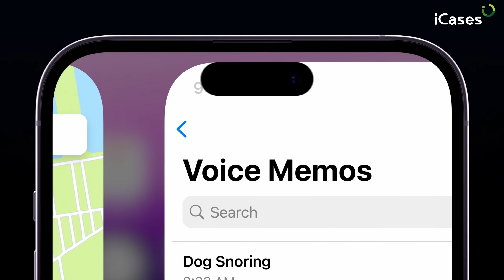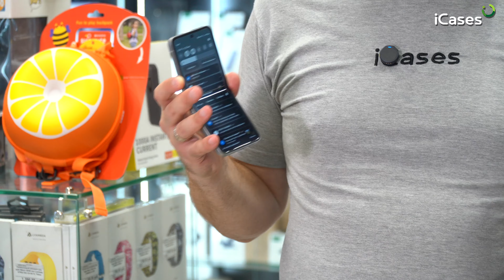Поговорим про будущий iPhone 16 Pro Max и гарантийные обязательства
★ Приезжайте к дяде Саше в фирменный магазин, расположенный по адресу:

Москва, улица Барклая, дом 10, ТЦ «БАГРАТИОНОВСКИЙ», первый этаж, А-55, вывеска iCases

БОНУС: Для всех гостей бесплатная vip-парковка! Всегда свободные машиноместа.

*Instagram и Facebook принадлежат компании Meta, признанной экстремистской в РФ.